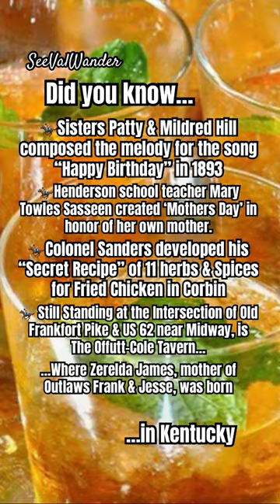KENTUCKY 🏇 Fun Facts About The Bluegrass State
Hellooo Wanderers
Check out these fun facts about the beautiful state of Kentucky.